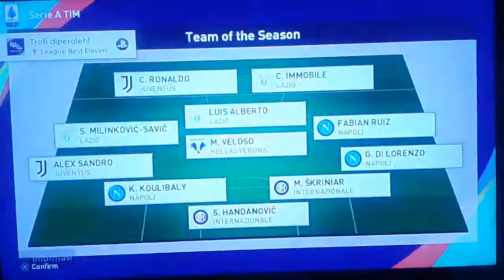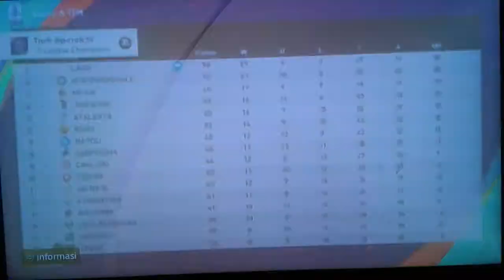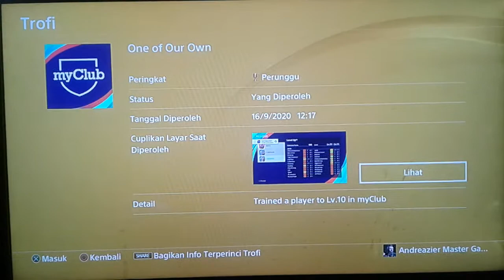Trohpy 100 % Platinum - Pes 2021 - Ultimate Player